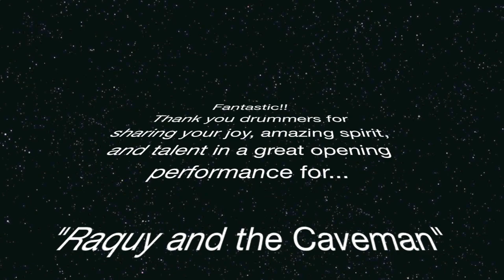Drum Mama and the Djem-Babes Live in Concert April 29th, 2010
Wanna be a "Djem-Babe"? for more info on hand drumming lessons at Drum Mama Studios in Vancouver or fan us on Facebook Here is a video of Drum Mama Studios' performance group, Drum Mama and the Djem-Babes, in Concert at St James Hall opening for Raquy and the Caveman and Drum Prayers April 29th, 2010. We are performing a samba/flamenco piece on world rhythm instruments. Enjoy! We sure did!